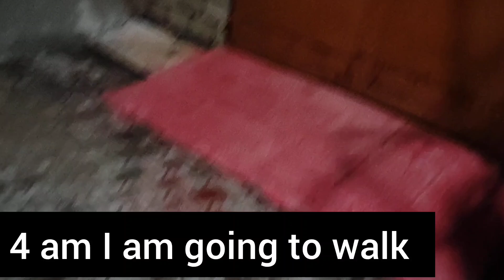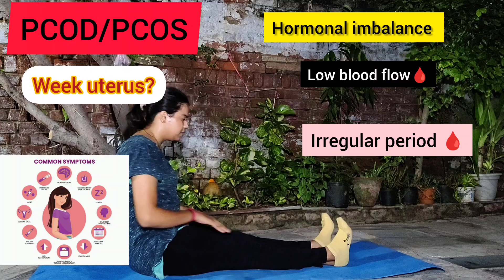Day 7/30 🕉️✨waking up at brahma muhurat || Hard challenge vlog || 🌞 morning routine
fast weight loss exercise
best exercises for weight loss
10 exercises to lose weight
beginner weight loss exercises
top exercises to lose weight
half an hour weightloss exercise
easy exercises to lose weight
30 minute weightloss exercise
exercises to lose weight fast at home
at home exercises to lose weight
exercise to lose weight fast
best exercises to lose weight at home
best exercises to lose weight fast
weight loss exercise
best exercises to lose weight
weight loss exercises
easy weight loss exercises
lose weight fast at home
best exercises to lose weight for men, half an hour
weightloss exercise